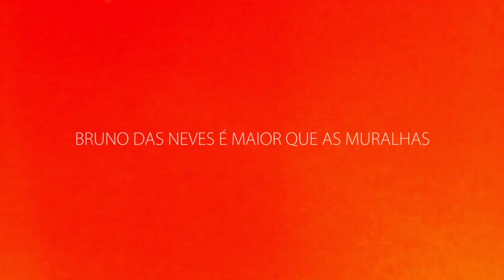MaiorQueAsMuralhas - Bruno das Neves.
Chegou a hora de ser MaiorQueAsMuralhas.

Bruno Landgraf das Neves era goleiro do São Paulo Futebol Clube, uma grande promessa, numa equipe já consagrada por ter tido populares e carismáticos goleiros. No entanto, um acidente de carro o deixou tetraplégico (sem movimentos em membros superiores e inferiores).

Contrariando médicos e especialistas que afirmavam veementemente que ele vegetaria para o resto de sua vida, Bruno está progressivamente recuperando os seus movimentos, dia após dia. E muito antes do que todos imaginavam, ele já estava no esporte novamente, dessa vez velejando. Bruno conquistou uma vaga inédita para a vela paralímpica brasileira nas Paralimpíadas de Londres, em 2012

Bruno das Neves é MaiorQueAsMuralhas.

MaiorQueAsMuralhas - o CLIPE - estreia no dia 03 de julho.